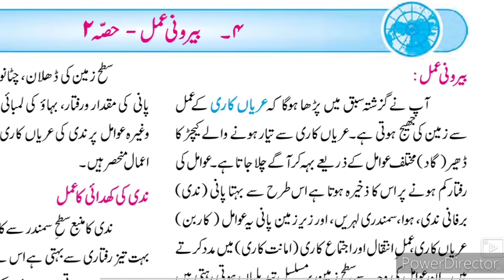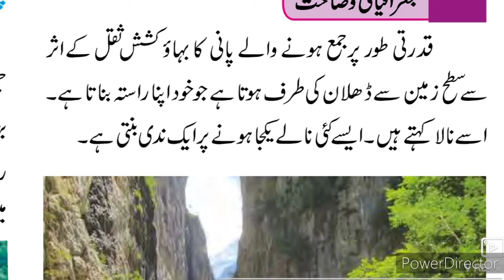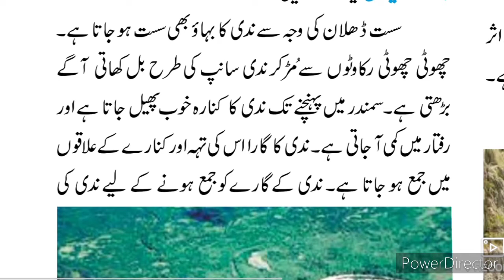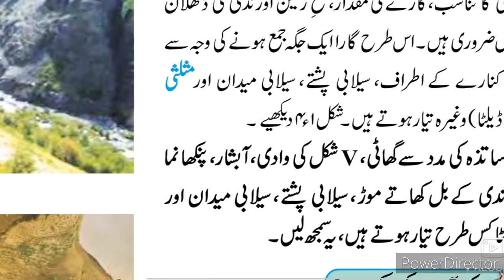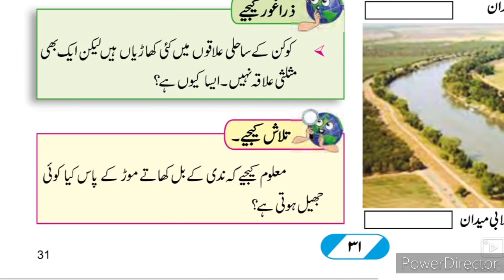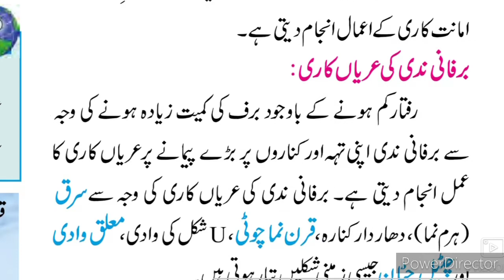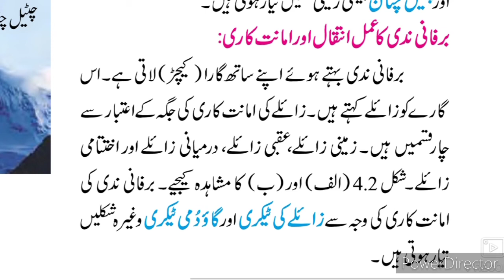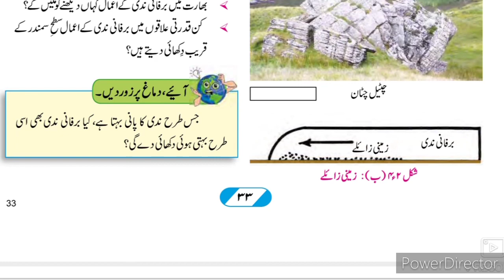9th Geography Ch-4 Baironi Amal ll سبق نمبر 4 جغرافیہ Part-1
9th class Urdu medium geography Ch 4 Baironi Amal Part-2. This video gives you complete Explanation about the chapter no 4 9th class Urdu medium jughrafiya. Urdu medium channel by sir Abdul Sattar Khan provide quality online education for students of Urdu medium school IXth class Geography.
9th Urdu Medium Geography Ch-1 4 baironi Amal بیرونی عمل Sawal Jawab is given in this video. This video gives you complete information about the questions answers of the chapter no 1 Distribution of Maps. This video is useful for students of Urdu medium 9th class. This video helps students to understand learn more about the chapter no 1 taqseemi naqshe Part 3 9th class. Urdu medium channel by sir Abdul sattar khan provide quality online education for students of Urdu medium 9th class Geography.